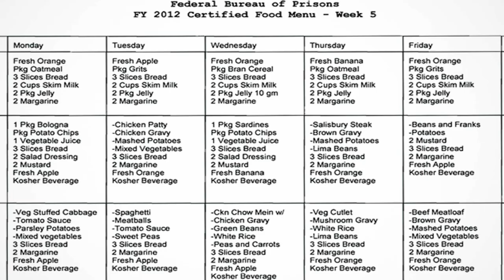WHAT DO MEXICAN PRISONERS REALLY EAT VS AMERICAN PRISONERS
Prisoners are also served dishes such as bread with tomato sauce, cheese, soup, salad, and soy milk at breakfast and bone marrow and vegetable soup, kimchi, and beansprouts at lunch. Other foods such as fruits and meats are available for purchase at prison commissaries.

Regular meals consist of chicken, hamburgers, hotdogs, lasagna, burritos, tacos, fish patties, etc. While federal prisoners only have access to milk in the mornings, they do have access to water and a flavored drink for all three meals.

Ten years ago, I visited my son in prison in San Luis Potosi in central Mexico. Ran into my first problem when I was not allowed to enter wearing dark clothing - including jeans. Changed to a flowery dress. I took food for my son - as supposedly, food inside was lousy and limited to beans and tortillas. Bought about five meals at a restaurant plus packages of cheese, cold cuts, bread and cookies. So many packages that a guard offered to carry them in for me. I walked past what looked like a small park with people sitting on the grass and musicians playing to a cafe type area with tables, seats, and sunshades. A prisoner greeted me and asked what I would like to drink,but only non-alcoholic beverages. My son, whom I'd imagined in every kind of horrible situation, was acting as if he was on holiday. He shared a room with five other guys and had organized them to keep it clean and tidy. He said the food I had brought would be divided among his roommates. There was no privacy. I watched as a prisoner put a blanket over his head to meditate. My son and his girlfriend were able to embrace and kiss each other, but in front of everyone. A Mexican who had been in prison in Toluca told me that was truly a hellhole, with food scarce and fought over, and prisoners kept inside in the dark most of the time.

This prison held about thirty Americans, mainly there for drug trafficking, kept separate from the Mexican population. I interviewed one who told me he was bored out of his skull, the prison was like Snoopy's Summer Camp, and he wanted to be transferred back to the U.S. where jails had gyms and American food and books to read and things to do. In the woman's section, a very capable American woman had taken charge (for some reason women, both Mexican and foreigners, were kept in the same place) and had most of the other women doing as she told them--cleaning, preparing meals, working in sewing, knitting, and crocheting groups.

In my capacity as a journalist, I interviewed the warden. It seemed that this prison was one of four such prisons in Mexico, an open rather than shut up plan. They had been testing it for three months with so far, good results. Therefore, I was saddened to hear on my last day that a prisoner had stabbed another prisoner and the jail was in lock down, and no visitors or special dispensations allowed. I said goodbye to my son in the traditional manner, separated by a grate with holes just wide enough for me to pass him a folded thousand-peso bill - about $80--for his extras. No good sending him this through legal channels as the prison would have kept half.

In 2013, a prison riot left 13 dead. I don't know if this prison still had the same system or had been modified or returned to the previous one where all prisoners crowded indoors. The idea was good, the implementation seemed great, but boredom can be dangerous when there are a lot of men shut up together.

A drug lord, drug baron, kingpin or narcotrafficker is a high ranking crime boss who controls a sizable network of people involved in the illegal drug trade.